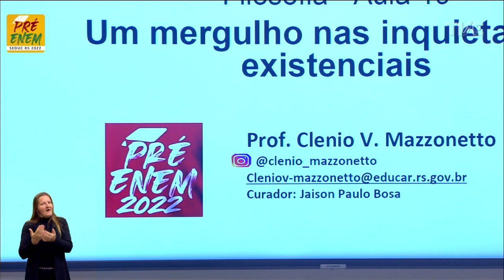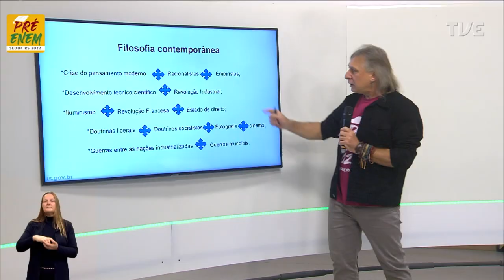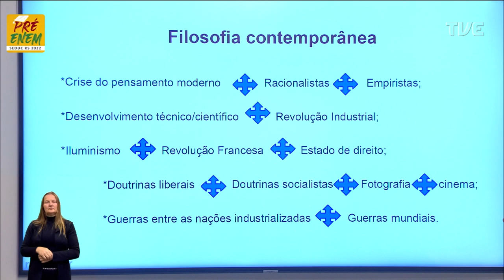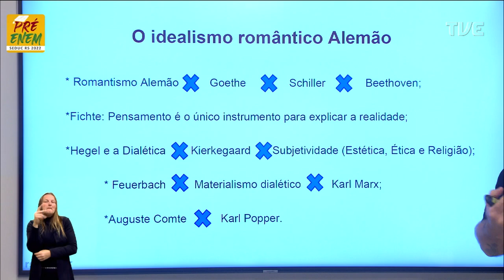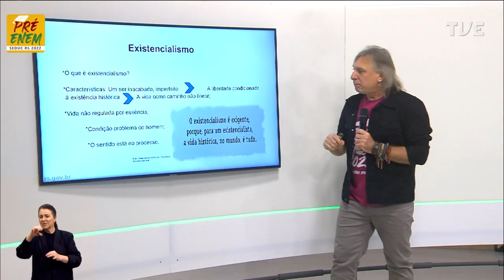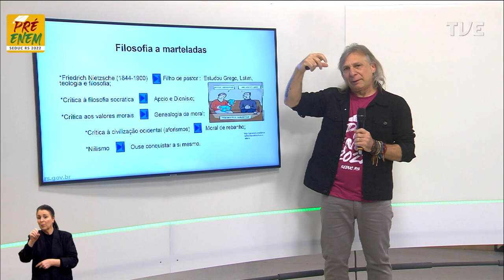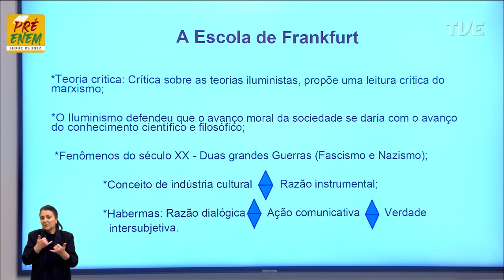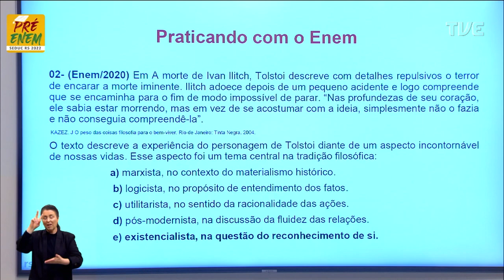Pré-Enem 2022 - Filosofia - Aula 19 - 02/09/2022